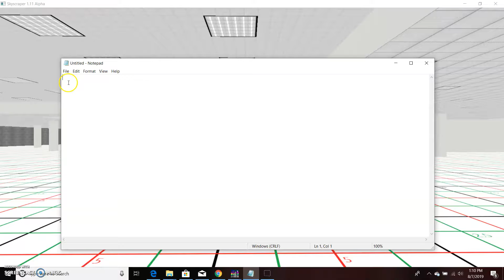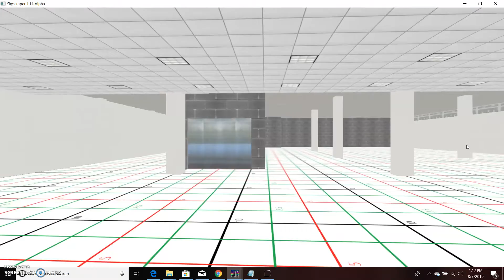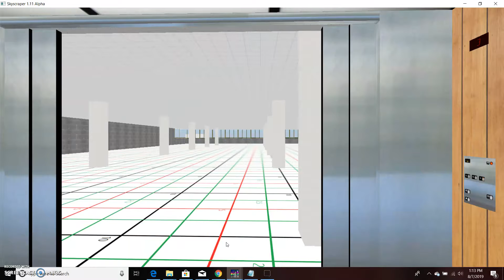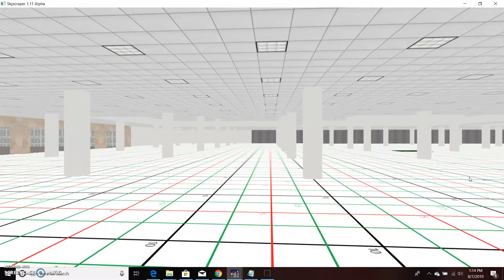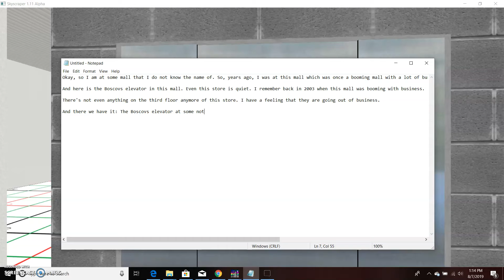Old Dover Hydraulic Elevator - at a Mall - Miami Beach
I have not ridden this elevator in years... I can't believe it's still original! Well, halfway...